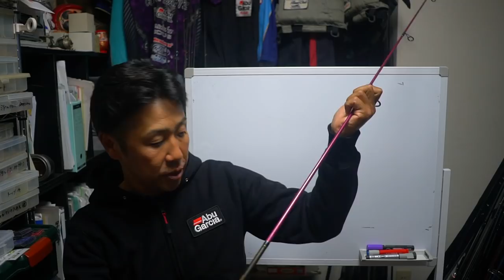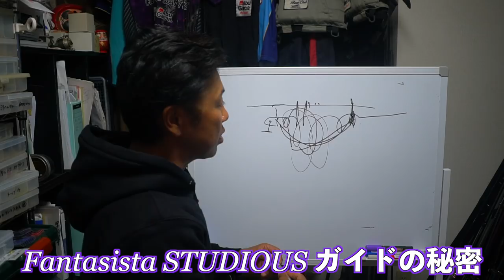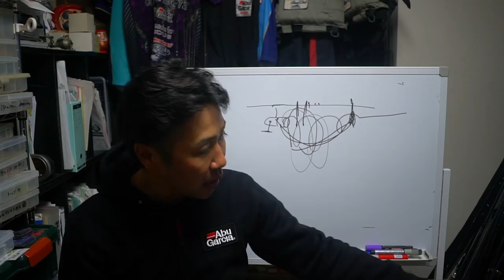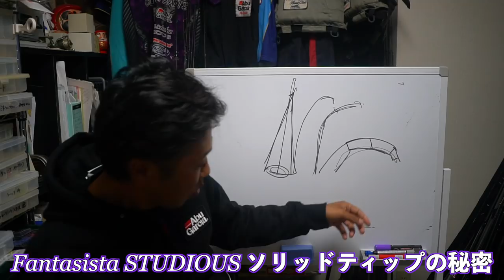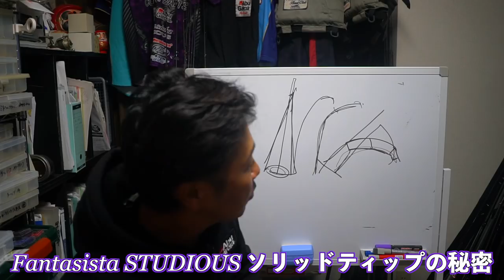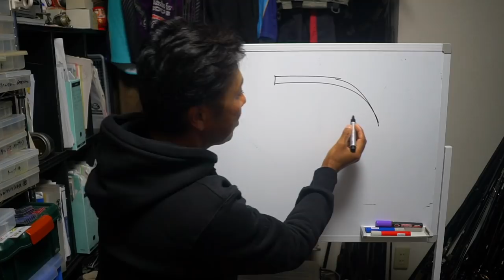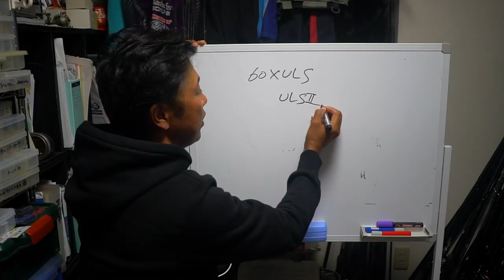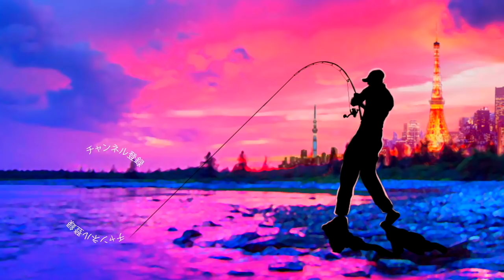小森嗣彦プロ釣竿の秘密大公開！小森プロのバス釣りロッドヒストリー 小森嗣彦 バス釣り シマノ スコーピオン 実は色が一緒！？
小森プロのバス釣りロッドヒストリー大公開 って事で小森嗣彦プロのバスロッド「ファンタジスタ ステュディオス」について詳しくお話を聞いて来ました！

前編は今の印象からは想像がつきませんがシマノのスコーピオンからスタートし得意のダウンショットが必殺技になるまでのロッドの動きが非常に興味深かったですが今回は名竿、ファンタジスタ ステュディオスが完成に至るまでのかなりマニアックなお話を聞く事が出来ましたよー！

ステュディオスの名前の秘密、小森プロのカラー紫色の誕生秘話、ガイドセッティングのコダワリなどなど盛り沢山の内容となっております

今でも真冬の釣りに欠かせないファンタジスタ ステュディオス60ULS誕生の動きが理解出来て個人的にも非常に勉強になる回となりました

2019年度は引き続き去年デプスの「コンツアージグ」＆「ブルフラット」で練習したジグストの釣りを色々なルアーに応用して巨大なブラックバスを狙って行きます！ライトリグ方面では去年よりゲーリーヤマモト大好きな釣りガール、メグタスが加わったのでそれぞれ分担して色々なルアー、釣り方に挑戦して行きますよ〜！

TurikouTVの動画
19アンタレスに真紅のスコーピオン⁉︎シマノの2019最新リールが遂に情報解禁！
19アンタレスはアンタレスミニ⁉︎ シマノの総合カタログが素敵過ぎる